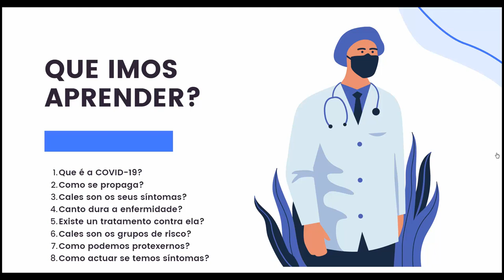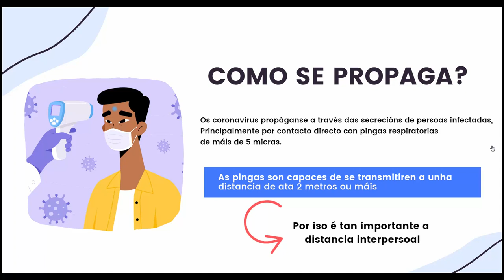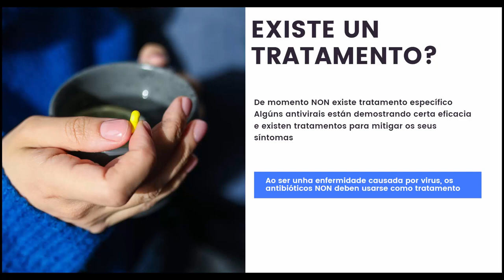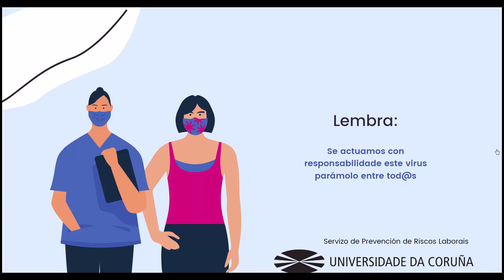Medidas de prevención e protección fronte a COVID-19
Breve vídeo didáctico que resume as principais medidas de prevención e protección contra a COVID-19. O vídeo foi elaborado de xeito colaborativo entre o Servizo de Prevención de Riscos Laborais e a Unidade de Teleformación da UDC.